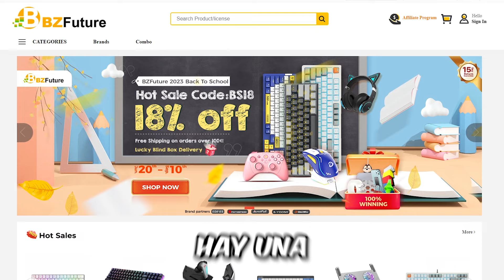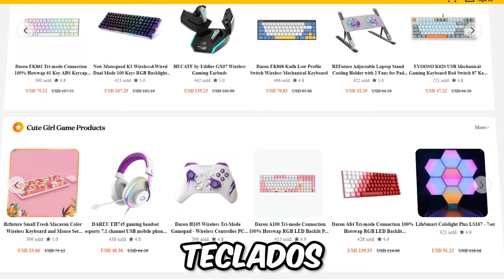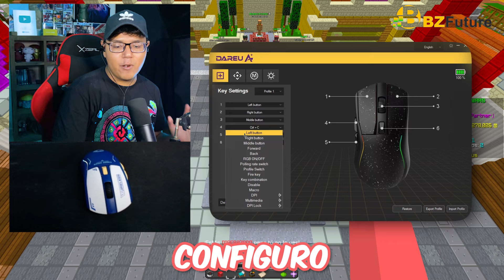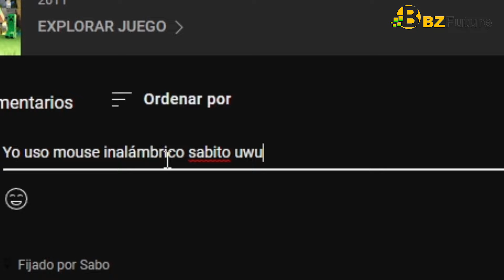USÉ el MOUSE PERFECTO PARA MINECRAFT (puede hacer dragclick)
En el vídeo de hoy Compré y PROBÉ el Mouse DAREU A950 en Minecraft y como YANPOL, me quedó como.. ¿Qué Onda Con Los Periféricos Gaming DAREU?

bzfuture mouse Bzfuturepromotion# Backtoschool#Luckyblindbox